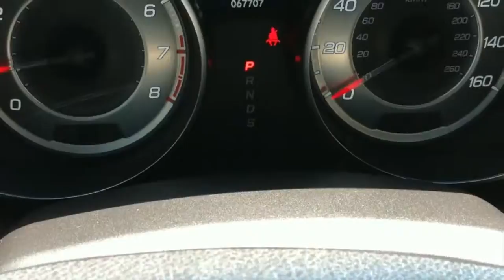Used 2011 Acura MDX in Oklahoma City, OK serving Edmond and Norman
Here's a Used 2011 Acura MDX in Oklahoma City, OK, serving Edmond and Norman. You will also find Oklahoma City's best selection of used and pre-owned vehicles, including this Used 2011 Acura MDX.